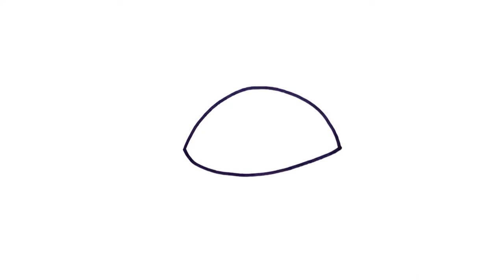Cómo dibujar una TORTUGA 🐢, muy FÁCIL. | How to draw a turtle, very easy 😀. Niños 3-5años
Cómo dibujar una tortuga de manera muy fácil con formas sencillas. Dibujos para niños 3-5 años.

How to draw a turtle very easy with simple shapes. Drawings for kids 3-5 years old.